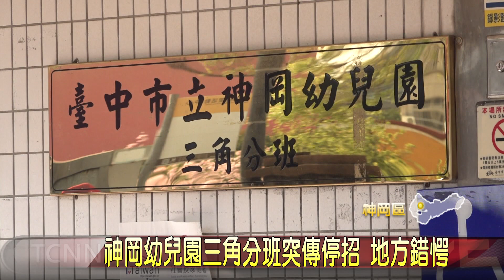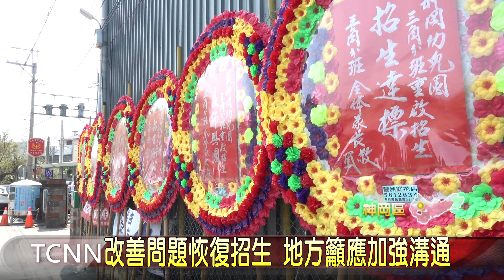神岡幼兒園三角分班突傳停招 地方錯愕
台中神岡幼兒園三角分班，日前傳出地方收到公文，無預警的停招而且明年將歇業，讓家長是措手不及，也影響地方發展，經過了解，因為活動中心出入複雜，且沒有無障礙設施，教育局才考量關班移地安置，而里長、地方民代以及家長等相關單位錯愕之餘，也積極進行協商，所幸後來幼兒園順利保留，也將繼續招生，但地方認為未來相關事宜，應該和民眾充分溝通，而不是消極處理，才不會影響大眾權益。